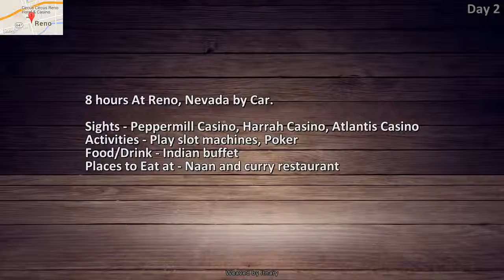Lake Tahoe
Budget (avg. per person): $251 to $500.
Level of Planning: A few Hours
Highlights: Lake Tahoe Cruise, Skiing activities, slot machines / poker games at the casinoes

Video created using the Itnary app. Available on the iOS AppStore and Google Play Store